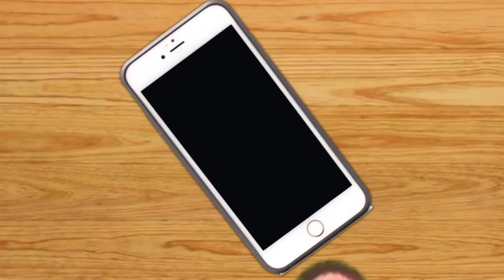( OLD ) Kayako - Japanese Urban Legend ~ Gacha Life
Hello there :3 this video took longer then what it should have so, yeah T^T but I hope you enjoyed it :D